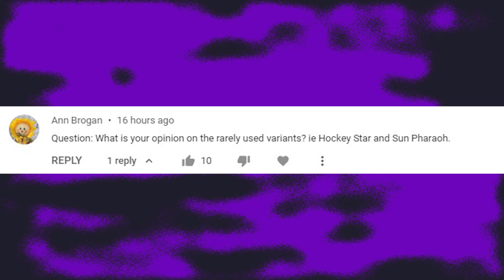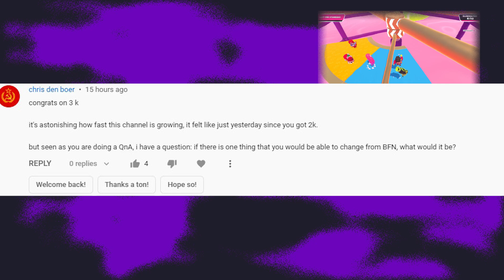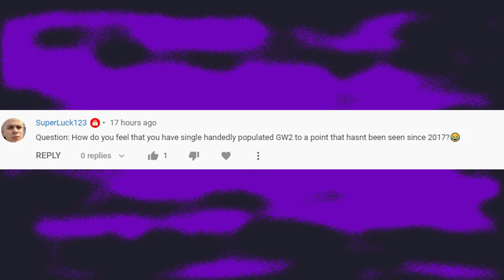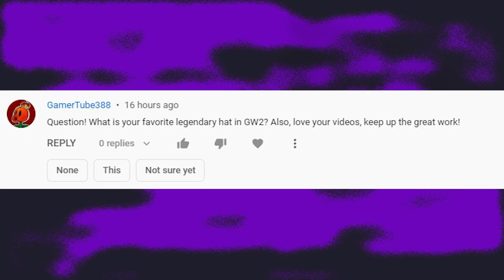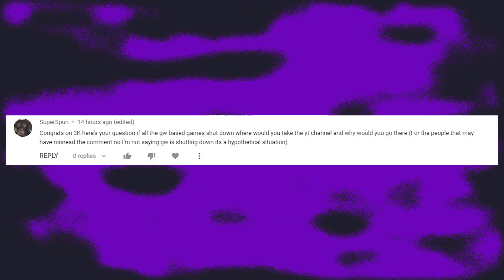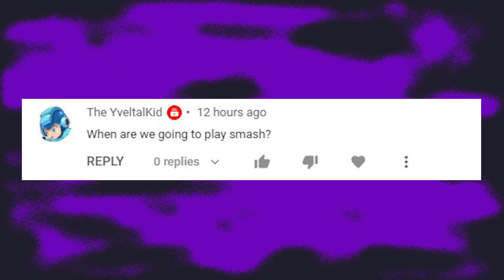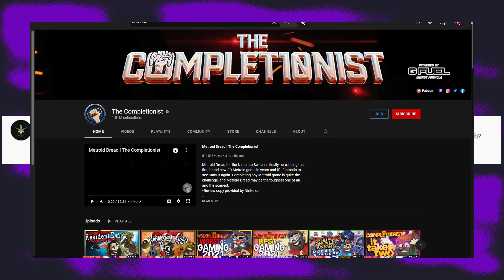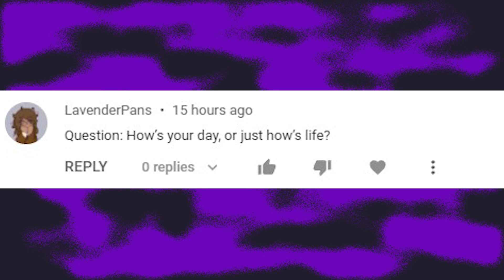3,000 Subscriber Q And A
qanda

Music used;
Plants vs. Zombies Garden Warfare Lobby Music ver. 1